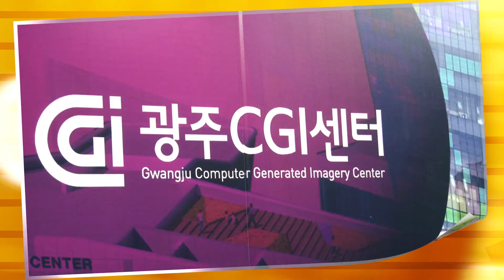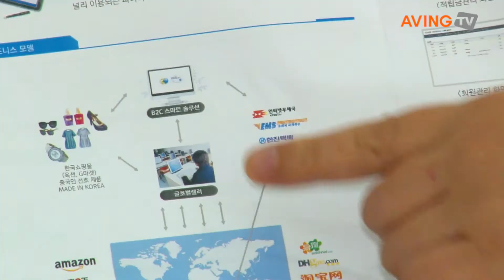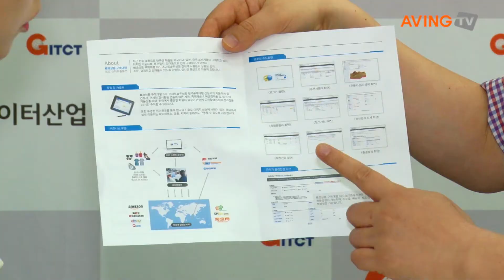[GITCT DEMO DAY 특집] 유비스, 한류상품 역구매대행 서비스 소개해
유비스(대표 이종춘, 오는 27일(화) 김대중컨벤션센터에서 진행되는 '2014 광주지식데이터산업 Demo Day'에 참가해 물류 관련 소프트웨어 솔루션을 선보여 투자피칭 및 1:1 컨설팅에 참여할 예정이다.

2005년 설립된 이후 물류 관련 소프트웨어 솔루션을 주력으로 개발 및 운영하고 있는 유비스는 2008년부터 본격적으로 현대유엔아이와 공동으로 평택, 울산, 부산, 마산, 여수 등에 컨테이너터미널 운영시스템을 개발했으며, 2014년 현재까지 유지보수를 수행하고 있다.

또한 이미 일반화된 구매대행와 달리, 한류상품을 해외로 수출하는 역구매대행 서비스를 새롭게 준비하고 있으며, 이미 한류상품을 중국으로 보낼 수 있는 B2C 스마트 솔루션은 개발를 마친 상태로 이를 활용한 사업화를 준비하고 있다.

이종춘 대표는 "한류상품 B2C 스마트솔루션을 통해 한국에 거주하는 중국인, 다문화가정, 한국유학생 등을 글로벌셀러로 확보 및 양성하고, 이를 통해 한류상품에 대한 중국 현지고객의 접근성과 편리성을 확보해 원스탑 중계서비스를 제공할 예정이다"고 전했다.

한편, '2014 광주지식데이터산업 Demo Day'는 광주정보문화산업진흥원에서 주관하는 지식데이터산업 기업지원서비스사업의 일환으로, 신특화사업을 통한 결과물의 완성 및 사업화를 위해 엔젤투자자 및 창투사 투자자들에게 자신의 프로젝트를 발표하고 투자를 받을 수 있는 기회를 마련하고자 지역 내 IT/SW 및 콘텐츠 관련 중소기업의 투자피칭 및 투자컨설팅을 제공하는 행사이다.